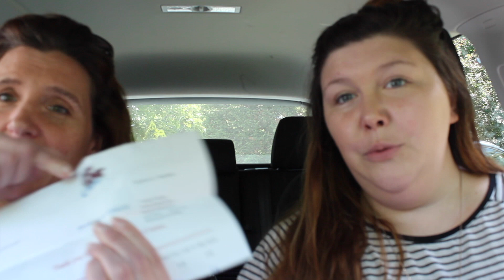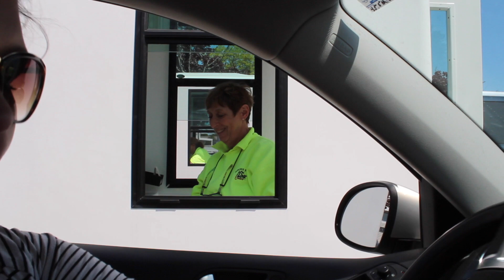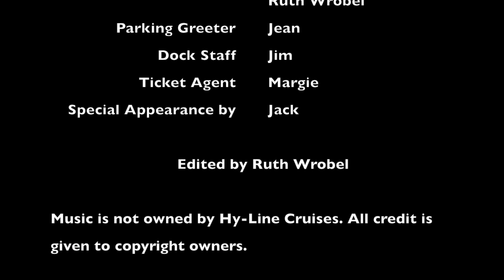Smooth Sailing with R&B - Arriving At Hy-Line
1st ever vlog! This video takes you through the whole process of getting aboard our ferries. From driving down from the highway, to parking and getting your ticket, here is your inside look on what to expect when you book with Hy-Line! Enjoy!